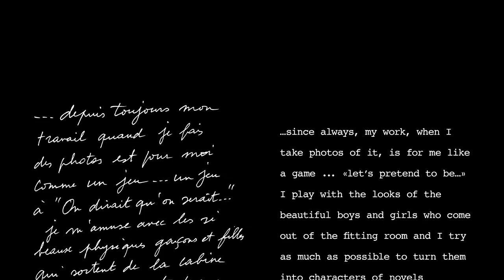Digital Lookbook: agnés b. Collection Woman Winter 2020/21